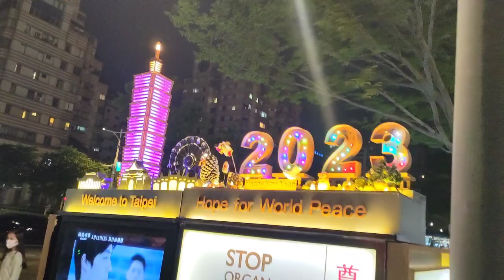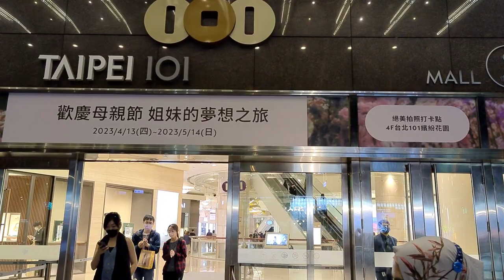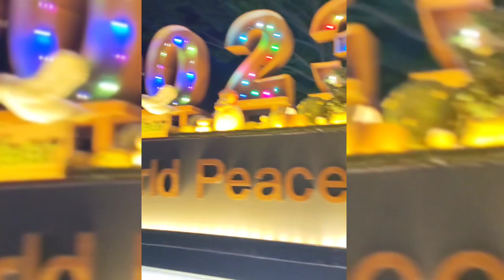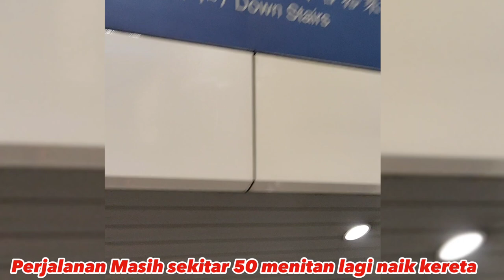PENASARAN ADA APA DI GEDUNG 101 || TAIWAN DENGAN KESYAHDUANNYA